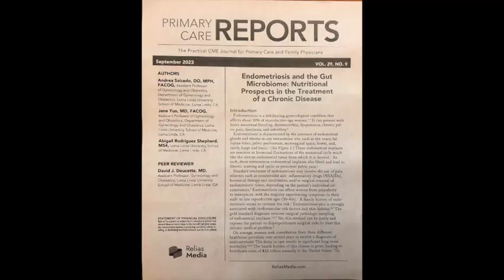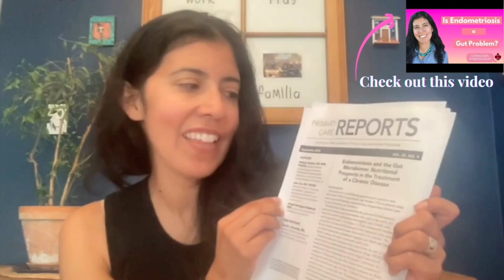Nutritional ways to Improve Endometriosis-Plus 1 bonus!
Although endometriosis can be treated with medications and surgery, there are evidence-based treatments that can improve symptoms as well! Dr. Salcedo just published an article in a medical journal describing how probiotics, Vitamin D, Vitamin A, Omega-3, and avoidance of trans fat can improve symptoms who suffer from endometriosis. Endometriosis is a chronic medical condition that is currently opined to be related to a gut microbiome problem. Watch and read more to find out!

Dr. Salcedo provides Telehealth metabolic gynecology consultations to patients in California, and health consults to patients outside the US.

The services provided are cash-based, however an insurance Superbill will be gladly provided upon request.